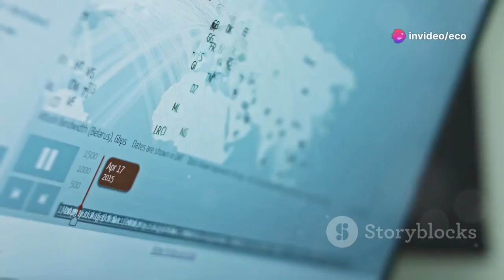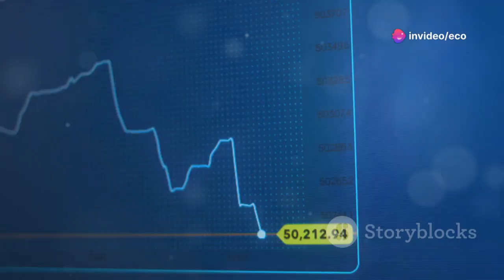China Slashes U.S. Semiconductor Imports by $320 Billion Amid Rising Sanctions Pressure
China has dramatically reduced its reliance on U.S. semiconductors, slashing $320 billion in imports amid escalating trade sanctions. The move signals a major pivot toward self-reliance in critical technologies. Beijing's aggressive investment in domestic chip production is reshaping the global tech supply chain. American chipmakers are now facing sharp revenue losses. This shift marks a turning point in the global semiconductor power balance.